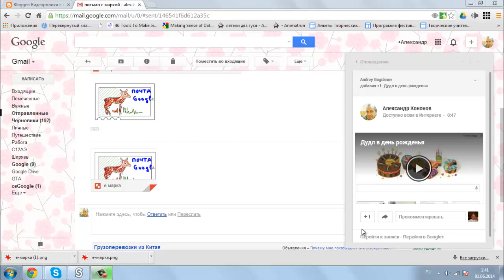е марка шаблон